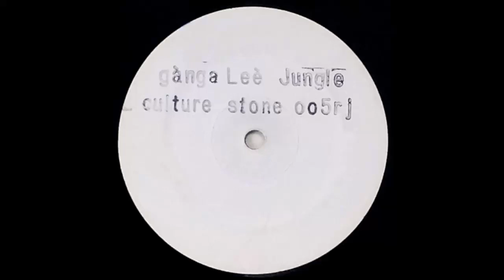Louie Culture - Ganga Lee Jungle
Stone Love - stone 005rj